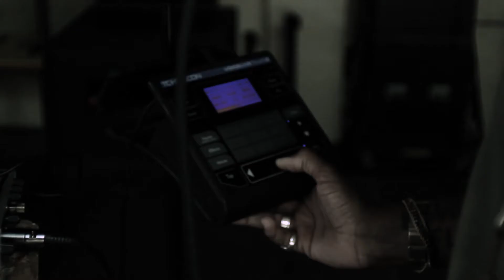Public Domain: Klassik performs "Amazing Grace"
This edition features Klassik bestowing a lush and layered interpretation of one of the most popular songs in the world, and certainly the most famous religious hymn ever written. English poet John Newton wrote "Amazing Grace" to complement a 1773 sermon. Published in 1779, the poem chronicles an experience Newton had during his time as a slave trader in the 1740s in which he prayed for his life to be spared during a particularly bad storm. Apparently moved by his salvation, he left the slave trade (more than five years later, it should be noted) for a career in theology.

The piece caught on in the U.S. in the early 1800s and, after being sung in more than 20 melodies, Newton's words were paired with the tune "New Brittan" in 1835 to take the form it's still known for today. Through the years, "Amazing Grace" has become a regular part of church services and funerals, as it's a song of both triumph and tragedy. It's been performed millions upon millions of times, including memorable renditions by Al Green, Beyoncé, Whitney Houston, Elvis Presley, LeAnn Rimes, Andrea Bocelli, 'Simpsons' villain Sideshow Bob, beloved Green Bay Packer Reggie White, Alan Jackson, and then-President Barack Obama. Now, Klassik adds to the legacy of this iconic hymn.

The video was shot, recorded, and edited by Cheston Van Huss of Effigy Media. Travis Whitty produced the opening sequence.